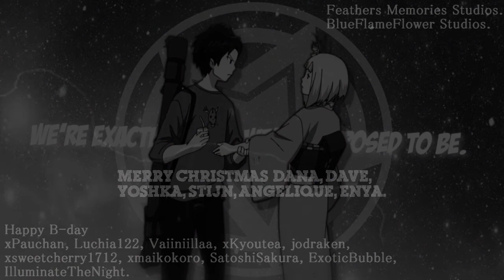{Fms/Bfs. H.o. H.o. H.o.P.e.F.u.L.l.Y. ❤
☜ Feathers Memories Studios ☞
BlueFlameFlowerStudios (The RinShiemi Mep Group)

Merry Christmas everyone :D, As i promised i present here my X-mas amv :). Well somehow i think it's a fail xD, lol. Hehe now i'm really in my X-mas mood, because i see that so many people are uploading their videos for this special day (well exactly Christmas starts tomorrow but who cares x33) Most of the people are getting ready for Christmas eve so :D, i also cannot wait for it x3. *is happy*
I really wanted to make something with the couple RinShiemi because i very like them together and also i made it in BlueFlameFlower so that's why it's also dedicated to this studio :).

Dedications:
To my RL friends: Dana, Yoshka, Stijn, Enya and Angelique because they are very important to me ♥
Also to my sweetheart Dave xx, because i very luv him :), and i miss you already ;O;.

Also Happy B-day to:
xPauchan
Luchia122
Vaiiniillaa
xKyoutea
jodraken
xsweetcherry1712
xmaikokoro
SatoshiSakura
ExoticBubble
IlluminateTheNight

I hope you like it :), and again a merry X-mas to everyone :D.